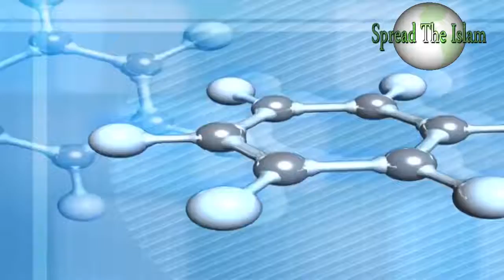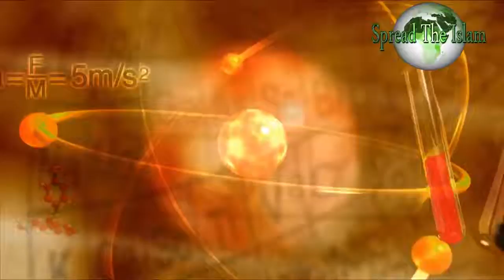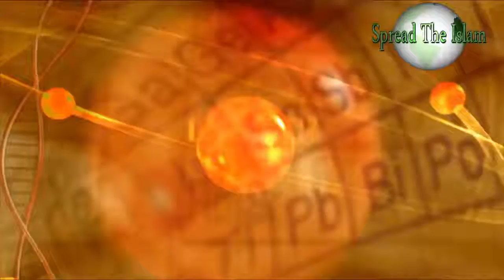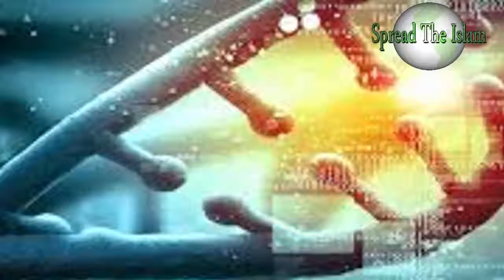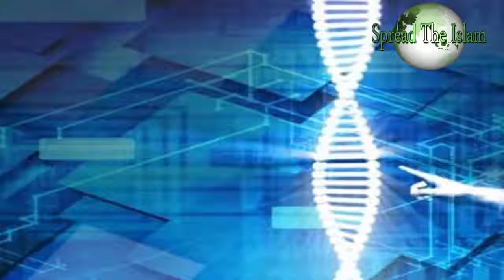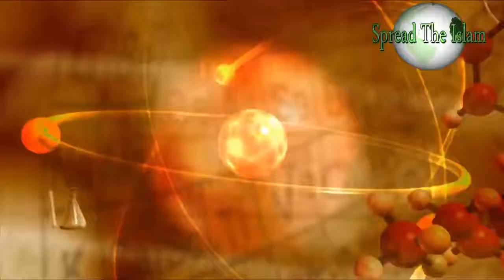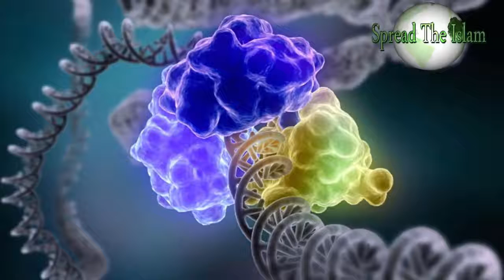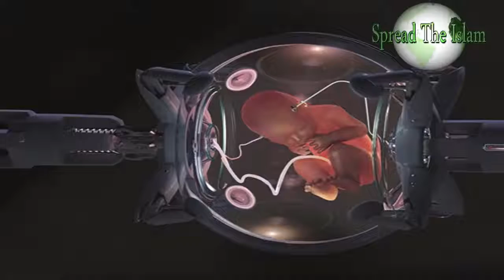Qayamat Ki Aik Nishani Bachay Machines Main Paida Huwa Karain Ge Peer Zulfiqar Ahmad Naqshbandi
Bachay Machines Main Paida Huwa Karain Ge Qayamat Ki Aik Nishani Peer Zulfiqar Ahmad Naqshbandi